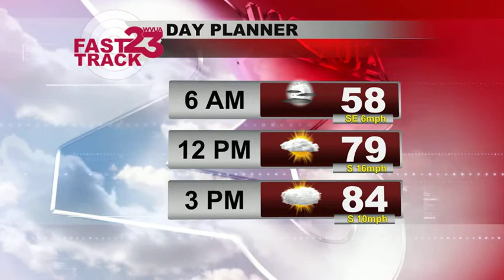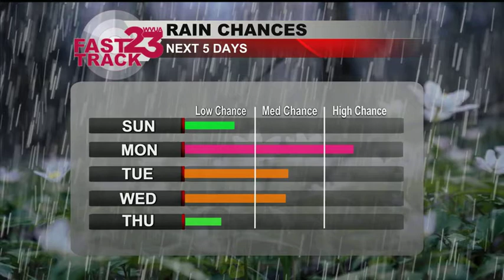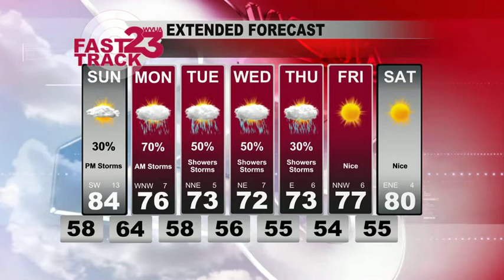WVUA Weather Webcast May 8